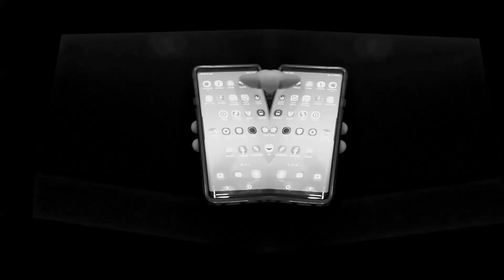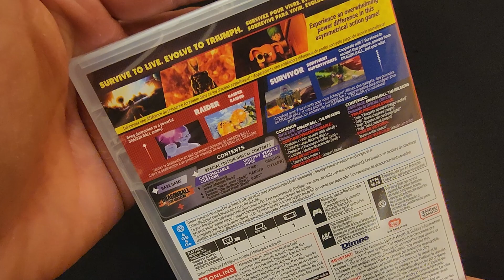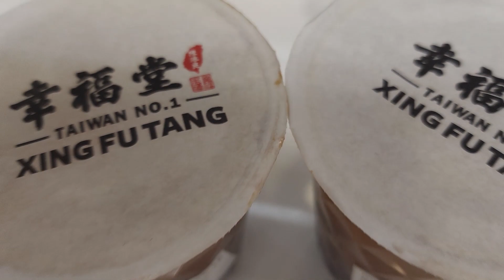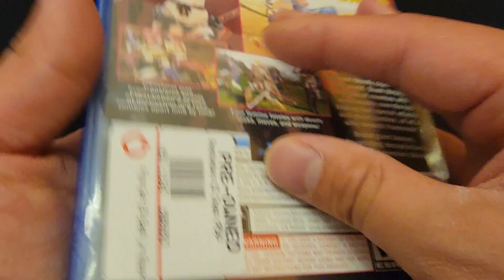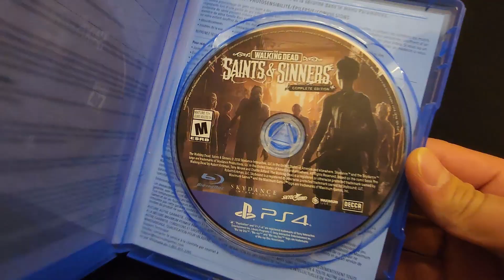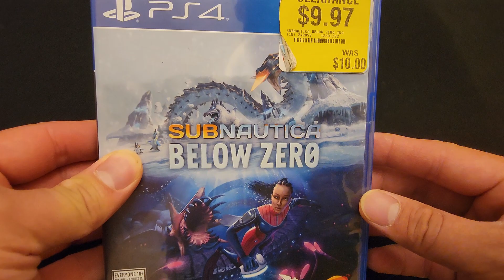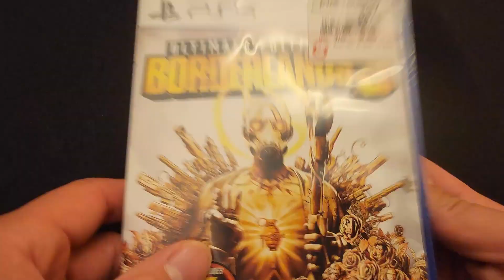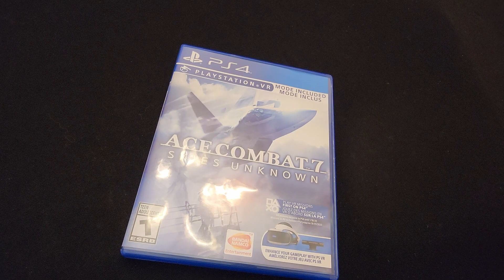Game Hunting in Arizona - Flagstaff, Phoenix, Mesa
Took a road trip to Arizona and hit up quite a few games stores. Join me on my journey to the wasteland and see what I found out there.